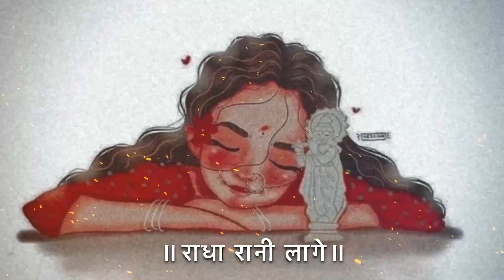॥राधा रानी लागे॥